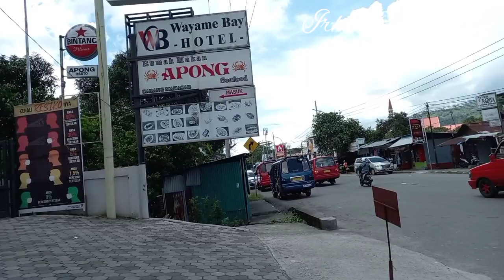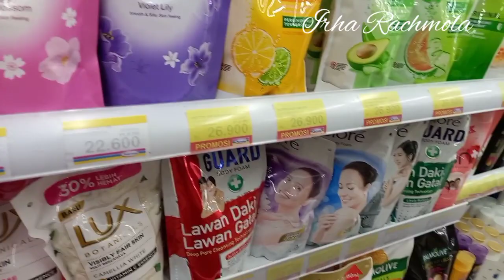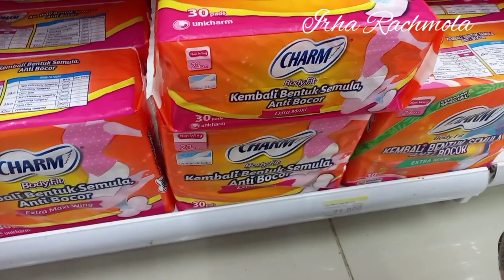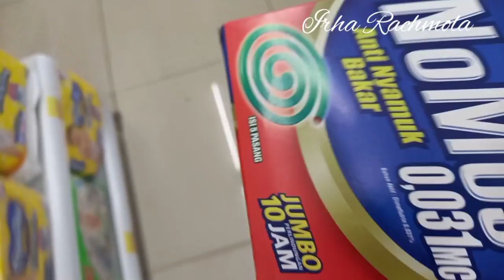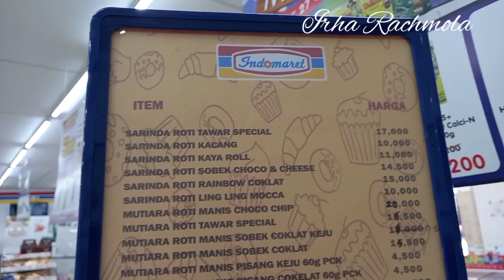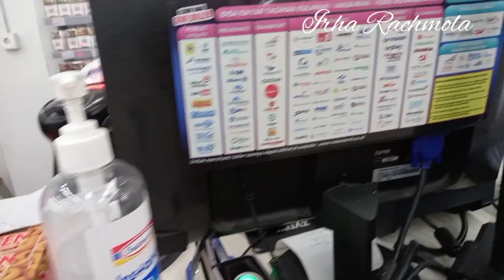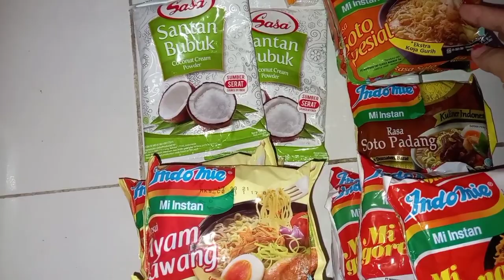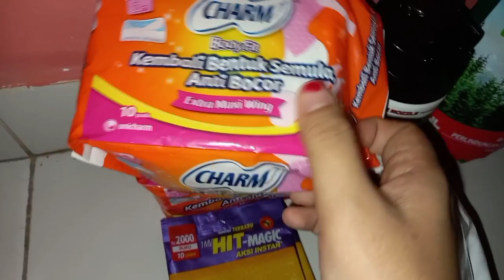BELANJA BULANAN IBU RUMAH TANGGA| 100RIBUAN DAPAT APA SAJA? | GROCERY HAUL PART 2 | Irha Rachmola